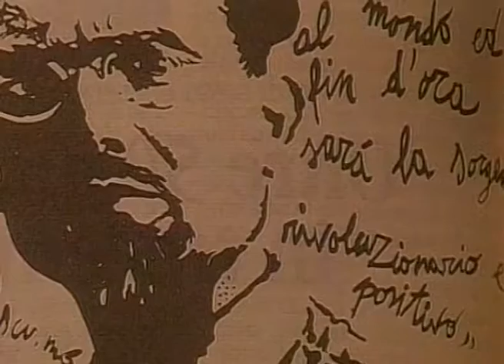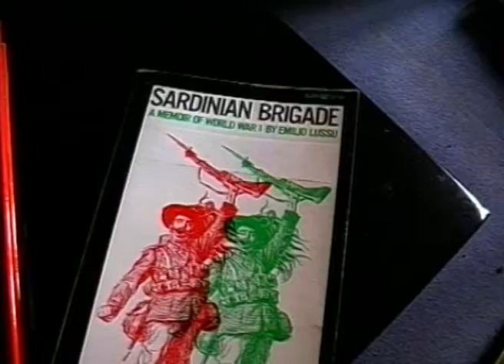Emilio Lussu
Abitare il Libro è la mostra interattiva dedicata alla scoperta della letteratura sarda, attraverso dodici grandi protagonisti del Novecento. Strumenti all’avanguardia e un percorso museale coinvolgente mostrano allo spettatore un modo nuovo ed innovativo di entrare in contatto con il testo letterario, che supera il sistema consueto della lettura, per immergersi nel mondo interiore degli autori, nella loro vita personale e nelle loro incantevoli storie.